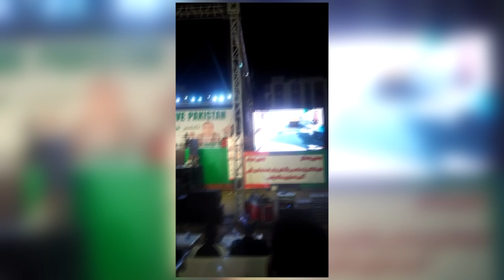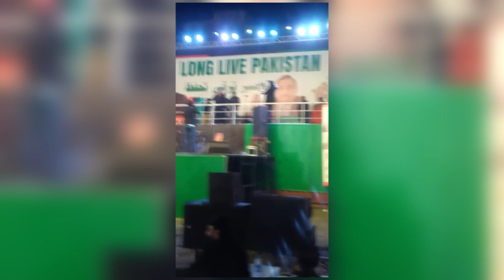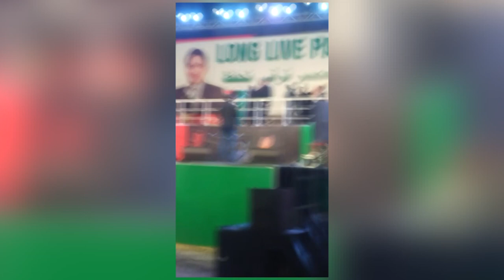Tribute to Doctor Asim Hussain from District Central Sindh and Music by Syed Sajjad Ali (Sajju)